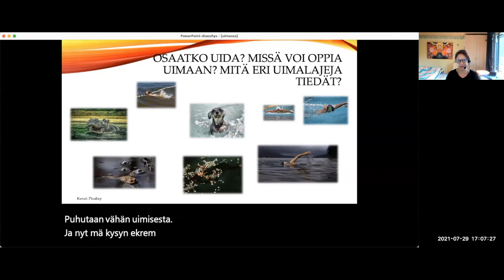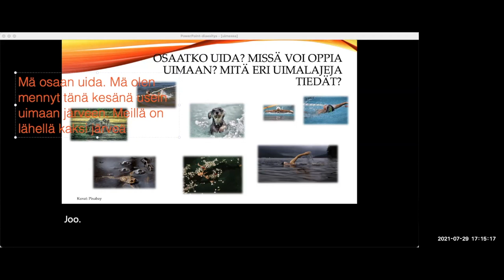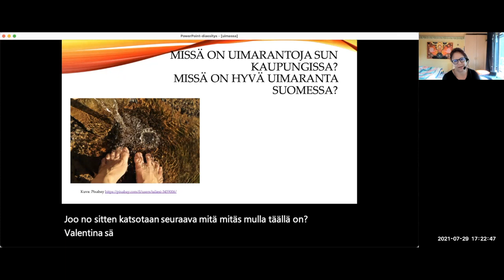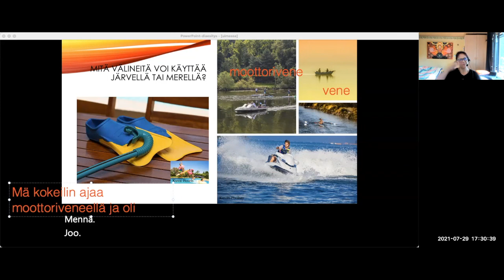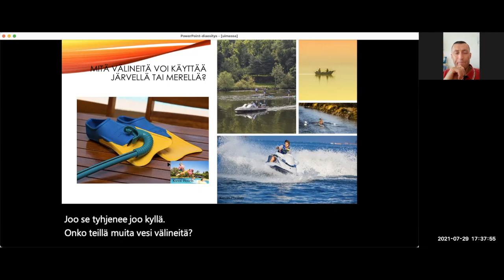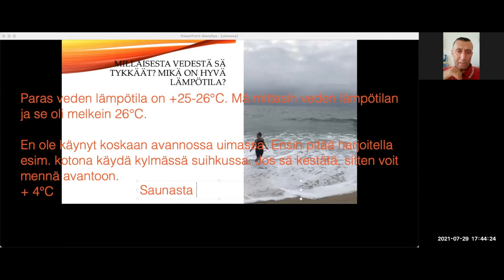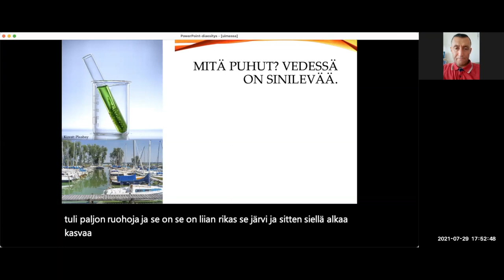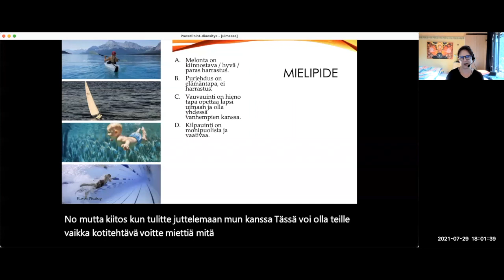Mennään uimaan! Let's go to swim! (Intermediate - Advanced)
Teema Theme: Harrastukset ja vapaa-aika - Freetime and hobbies
Osateema Part theme: Mennään uimaan! Let's go to swim!
Taso Level: Intermediate-Advanced